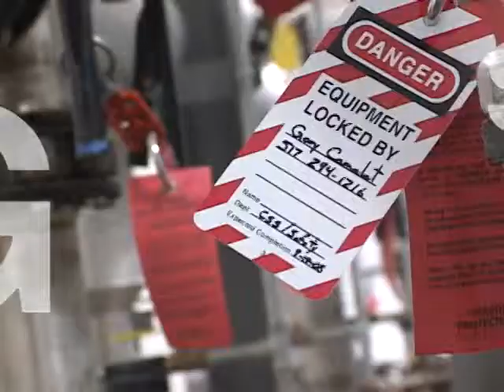Inland RHD demo.avi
Team Inland
Skils, Quality, Experience...we got it all!